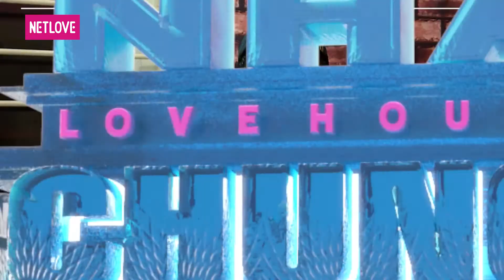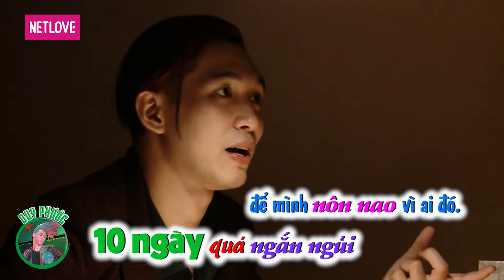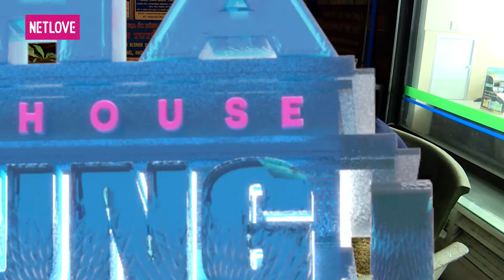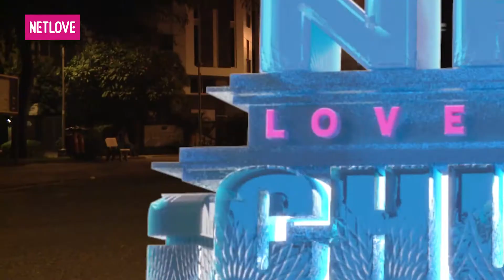Ngôi Nhà Chung | Love House - Mùa 4 - Tập 07: Giải mã cặp đôi bí ẩn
GIỚI THIỆU CHƯƠNG TRÌNH:
Ngôi Nhà Chung | Love House là chương trình truyền hình thực tế với đề tài tình yêu kể về câu chuyện xung quanh cuộc sống – tình cảm của 8 thành viên (4 nam – 4 nữ) độc thân, họ sẽ cùng chung sống trong một ngôi nhà trong thời gian từ 10 – 15 ngày. Chương trình xoay quanh mối quan hệ tình cảm nảy sinh trong quá trình các thành viên sinh hoạt, chung sống, tham gia các hoạt động thường ngày cùng nhau.
Ngôi Nhà Chung | Love House - Mùa 4 sau thời gian dài chuẩn bị đã sẵn sàng chào đón các thành viên mới. Những lá thư mời đã được gửi đi. Các thành viên của mùa 4, họ là ai?

Giới thiệu các thành viên mùa 4:
1. Trần Duy Phước (Ryo) - 25 tuổi - Ca sĩ nhạc rock, kinh doanh nhạc cụ
2. Kim MinSung (Danny) - 30 tuổi - Nhân viên văn phòng
3. Tuấn Khương - 23 tuổi - Ca sĩ
4. Trần Lợi - 27 tuổi - Võ sĩ boxing
5. Huỳnh Thi - 25 tuổi - Giáo viên dạy người mẫu nhí
6. Mai Minh Hiên - 21 tuổi - Sinh viên
7. Phạm Thái Thiên Phương - 27 tuổi - Biên tập viên
8. Ngô Thị Thu Hà - 24 tuổi - Giao dịch viên ngân hàng